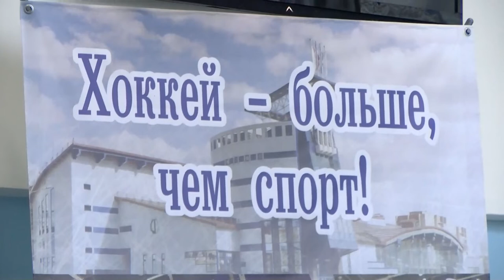Первая игра хоккейного сезона. ХК "Саров" - ХК "Старт"